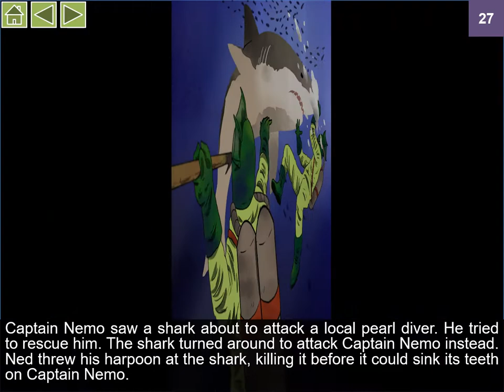Novel: 20,000 Leagues Under the Sea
Textbook: 20,000 Leagues Under the Sea
Novel in Animation
Design by Myteach Sdn Bhd
Product in PowerPoint, ATM (Advance Teaching Module) and printed book, OMG (Oh My Guru) English